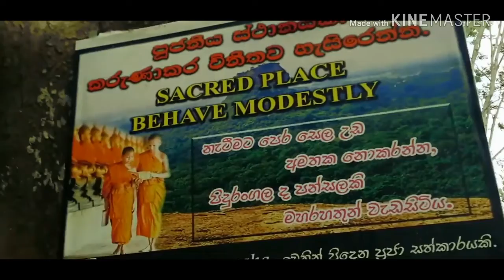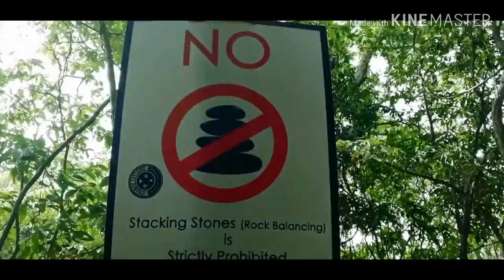Lahirushan@Pidurangala Rock 🇱🇰🇱🇰🇱🇰 රාවනා අභ්‍යාවකාශ මඨ්‍යස්ථානය තරණය|Travel Vlog 13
Pidurangala rock

Sigiriya Rock is the number one tourist attraction in Sri Lanka and the main reason most tourists travel to Sigiriya. But it was another adventure that captivated me during our stay in Sigiriya. In fact many other travelers I spoke to also agreed that Sigiriya Rock was great but it was Pidurangala Rock that was the more memorable experience.
While Sigiriya Rock is rich in history and has some pretty dramatic features such as the lion’s paw and the mirror wall, Pidurangala Rock has a much more natural feel, despite also housing a temple.

Pidurangala Rock is adjacent to Sigiriya Rock and is the best viewing spot of Sigiriya Rock as it is only slightly lower. Pidurangala is a popular spot for sunrise as you can enjoy 360-degree views of not only the valleys but also Sigiriya Rock.

There is no need to choose between the two. Many travelers wake up for the sunrise at Pidurangala and then head to sunset on top of Sigiriya Rock. This is exactly what I did and I highly recommend it.

At the base of Pidurangala Rock, you will find Pidurangala Sigiri Rajamaha Viharaya, which is a white temple. Pass through the temple and pay the $3 USD entrance fee (much lower than the $30 USD entry fee for Sigiriya Rock. At this point, women can also loan a scarf to cover their shoulders and legs if they forgot to bring one or wear longer clothing.

Tip: If you are on a tight budget, definitely do the Pidurangala Hike as you will still get to enjoy Sigiriya Rock but $30 is a lot for a backpacker on a budget.

The hike doesn’t ease you in. After only a few minutes we were at the base of a huge row of stairs. Not what you want at five in the morning but they didn’t last long.

The hike only took us 20 minutes and was relatively easy despite the incline and some parts of the path being a little bit ‘off-road’.

Halfway through the hike, you will reach the Pidurangala Temple, which takes you back in time although not quite rivaling the history of Sigiriya Rock.

The Royal Cave Temple is survived only by a few remains. A rock wall still stands to show the foundation of what was once a rock temple. We missed it on the way up in the dark but stopped to check it out on the way down. A huge reclining Buddha, lays inside the temple and we also didn’t stop to take it in on the hike up but it was unmissable on the way down. It has been reconstructed with bricks but much of the original structure remains intact.

Pidurangala Hike (cont.)
After you reach the temple there are only 5-10 minutes of trekking remaining. However, this part of the trail involves some bouldering. While it may seem easy to many it might be a bit challenging for some. There are no dangerous sections just a few boulders, which require a big step up

Sunrise view from Pidurangala Rock
Once you reach the top you will have the best seat in the house (the whole of Sigiriya) for not only the sunrise but also of Sigiriya Rock. The sun doesn’t rise directly over the Sigiriya Rock but it was still a beautiful way to start the morning watching the sun light up the valley.

We arrived an hour before sunrise. Typical photographers running by the motto, ‘It’s better to be early than late.’ However, it was nice to just sit and chill, enjoying the isolation and peace up top. Only a couple of other tourists joined us closer to the sunrise time. If you want to time it perfectly I would arrive about 45 minutes before the official sunrise time for that day, although this depends on how long the hike will take you.

It’s definitely worth the early wake-up and was one of my cherished moments from my time in Sri Lanka. Sunset at Pidurangala Rock would also be spectacular as it was over at Sigiriya Rock!